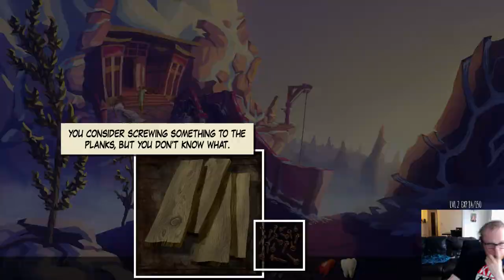Yesterday Walkthrough - Part 7